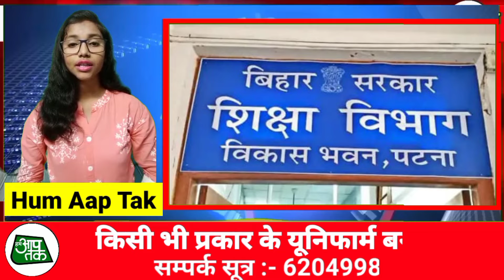31मार्च की ताजा खबरे ।। aaj ki 25 taja khabare ।। subah ki khabare ।। today news ।। aaj ki khabar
31 मार्च की ताजा खबरे ।। aaj ki 25 taja khabare ।। subah ki khabare ।। today news ।। aaj ki khabar ।

1. weather forecast
2. weather today
3. weather forecast india
4. weather report
5. rain weather
6. आज का मौसम कैसा रहेगा 2020
7. आज के मौसम का हाल
8. मौसम समाचार
9. मौसम विभाग
10. कल का मौसम कैसा रहेगा
11. आज के मौसम की जानकारी
12. आज रात का मौसम कैसा रहेगा
13. कल का मौसम कैसा रहेगा
14. आज का मौसम दिल्ली
15. आज का मौसम पंजाब
16. आज का मौसम उत्तर प्रदेश
17. आज का मौसम कैसा रहेगा 2020 . आज रात का मौसम कैसा रहेगा
19. आज का मौसम दिल्ली
20. कल का मौसम कैसा होगा
21. आज का मौसम का हाल वीडियो 22. मौसम समाचार
23. कल का मौसम कैसा रहेगा 2020 Topic Cover :- आंध्र प्रदेश मौसम ख़बर,

news
morning news
Hindi news
new rules
hariyana news
maharastra news
latest news
bjp
up news
News website
nonstop news
news headlines
today news
aaj ka news
Bihar news
online news
Headlines News

The news is taken from the leading media channels and their websites. We give all the credits to the respective channels and media houses.

CREDITS : Dainik Jagran, aaj tak, amarujala, zee biz, money bhaskar, India tv, Ndtv Indial

chapter :-

00:00 । intro
00:07 । सुर्खियां
00:47 । frist news
01:24 । RJD एमएलसी सुनील कुमार सिंह का निलंबन वापस, कार्यकारी सभापति ने सदन में चर्चा के बाद बदला फैसला
02:29 । पटना में जेडीयू नेता की हत्या के बाद गरमाई सियासत, तेजस्वी बोले- बिहार में ला एंड आर्डर का बुरा हाल
03:05 । फोर्थ न्यूज़
03:57
04:30
05:10
05:55
06:19
06:48
07:13
07:51
08:21
08:53
09:32
10:16
11:12
11:17